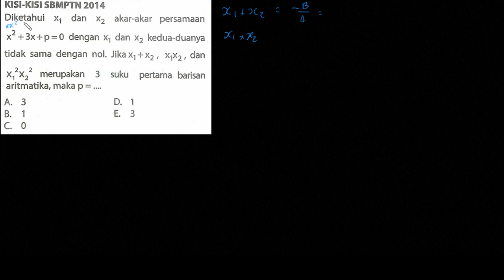Pembahasan Soal SBMPTN 2014 | Persamaan Kuadrat & Suku